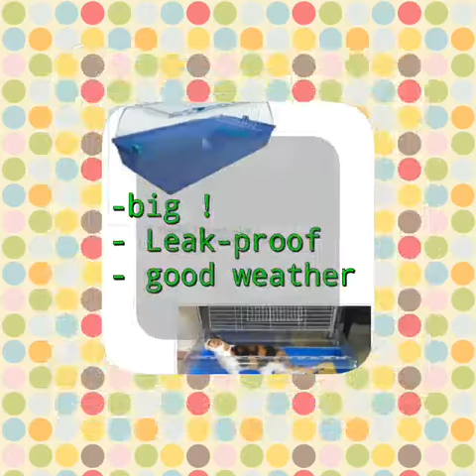Good and Bad Hamster Cages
Bad and good cages for hamsters. Made with: Photo Grid ™, copyright of Photogrid ™. Advertised trademarks are protected by copyright.

The Cages are one important thing that you will know . They're many options but many are bad options . Comment your questions please ☺